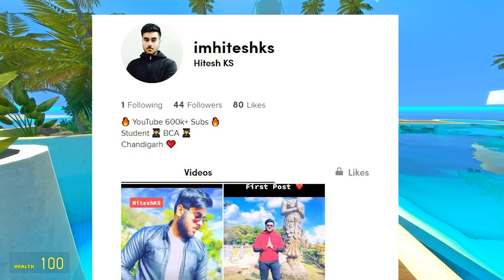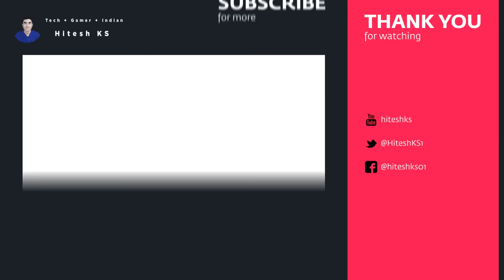TOM & JERRY Multiplayer 😂 Ft. Pikachu | Treasure Hunt 😂 | PART 6 | Hitesh KS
Hitesh KS Hindi Gaming Presents TOM & JERRY Multiplayer  Ft. Tom, Jerry, Spike Pikachu Gameplay part 6 Treasure Hunt Funniest Game Ever in Hindi Funny Hindi moments gameplay commentary by Hitesh KS.

Jerry  @HiteshKS
Tom    @ProShotGaming
Spike   @SharmajiGaming
Pikachu @CrackedGamerdevil

💻My System 💻